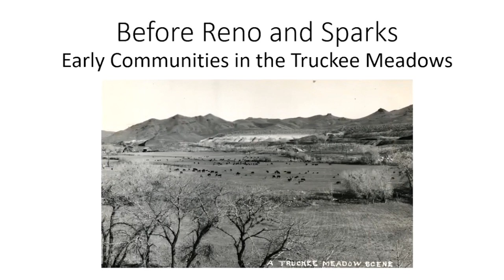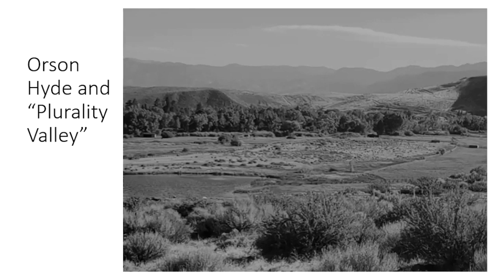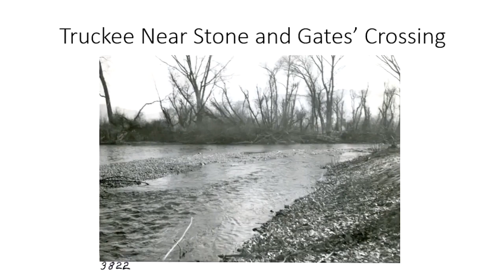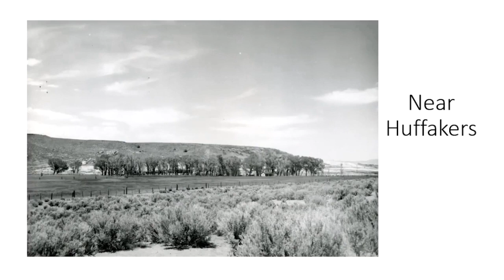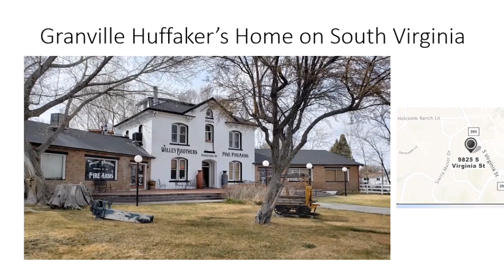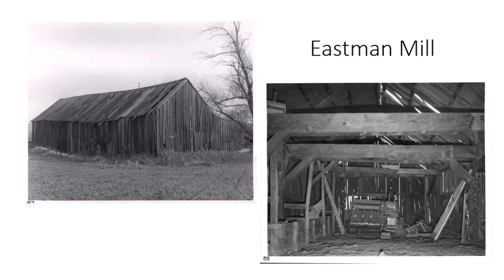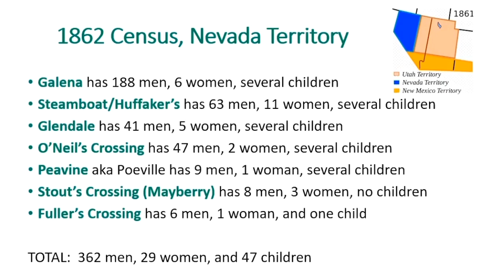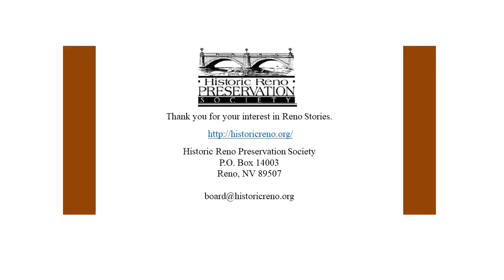Before Reno & Sparks, Early Communities in the Truckee Meadows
Reno was platted in 1868 by the Central Pacific Railroad. Sparks became a town in 1904 when the Southern Pacific bought the Central Pacific and moved the railroad hub from Wadsworth, Nevada the new town of Sparks, just east of Reno. But what about the years 1855 to 1868? The area was dotted with small settlements. This presentation takes a look at a few early communities, that today can only be found in historical archives.